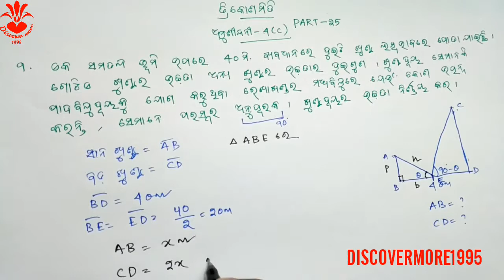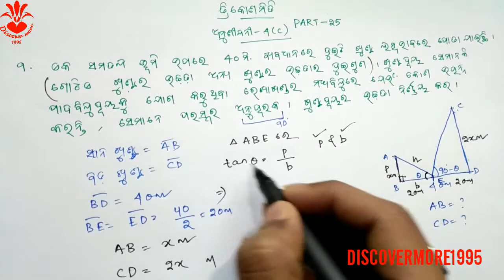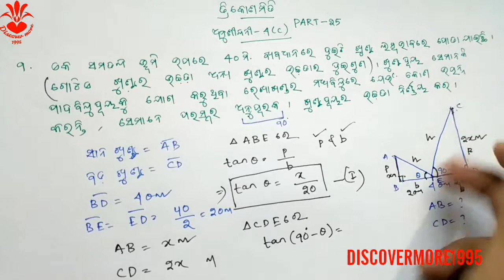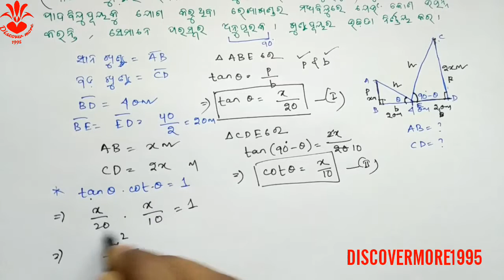ତ୍ରିକୋଣମିତି(Trigonometry) Part 25 Trikonamiti class10th ODIA MEDIUM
In this video i am explaining ତ୍ରିକୋଣମିତି(Trigonometry) Part 25  Trikonamiti class10th ODIA MEDIUM

FOR BETTER CLASS EXPERIENCE DONATE US ON PAYTM OR PHONE PE OR MOBIKWIK NUMBER 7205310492